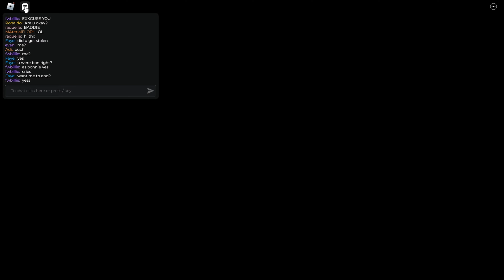Whoever Kills me I steal TVL2 | LewisMTVDU